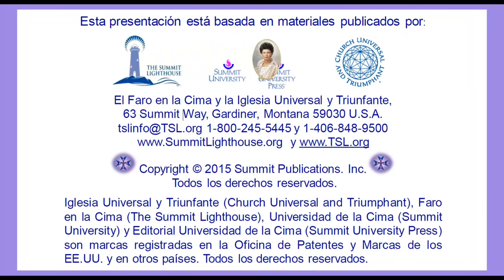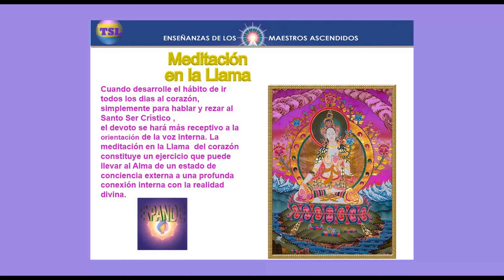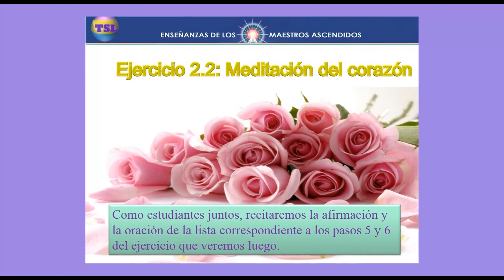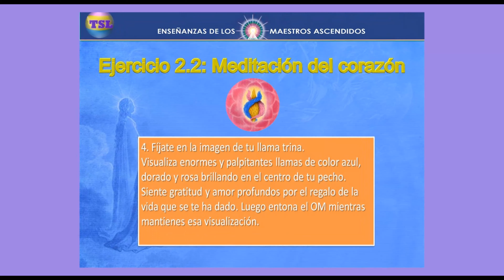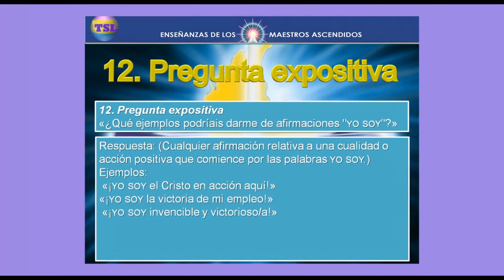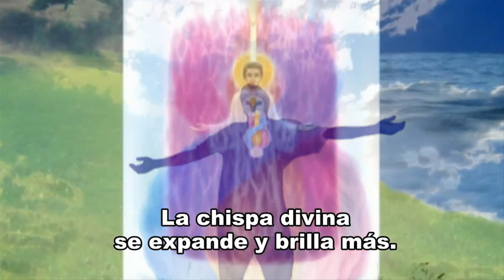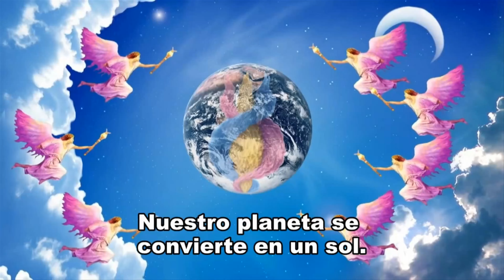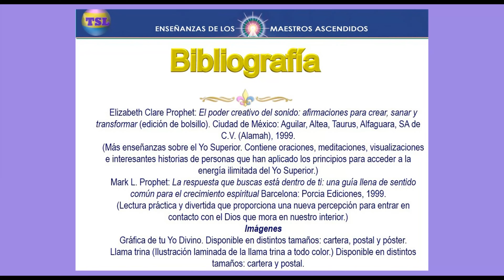014 02 03 MEDITACIÓN TRINA 1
NUESTRA PRACTICA CON LA LLAMA DIVINA